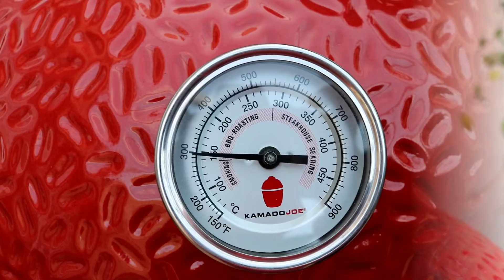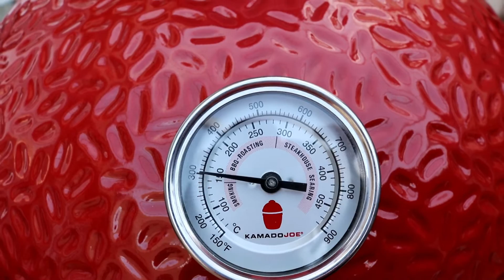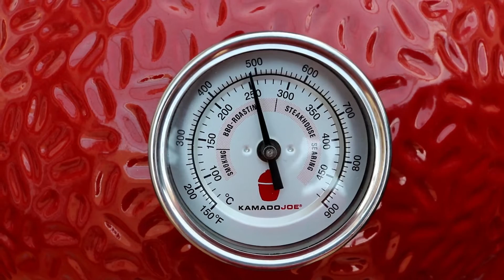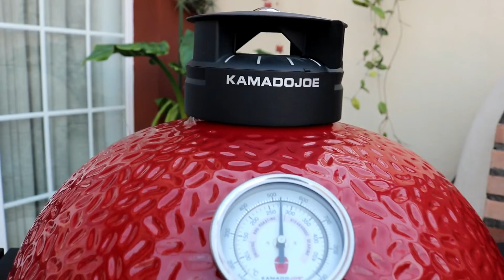Como Encender, Estabilizar y Curar, tu Kamado Joe. | RDGrillmaster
El Kamado es uno de los mejores instrumentos para asar, ahumar, sellar, hornear. pero sabes cómo dominarlo?

En el siguiente tutorial te enseño todos los trucos necesarios para dominar tu  Kamado obviamente vamos a utilizar el fantástico Kamado Joe Clasic II.

Aprenderemos a como encenderlo, que tipo de carbón se puede y se debe utilizar  y cuál no,  también como encenderlo la primera vez, que es muy importante para su duración y sobre todo aprenderemos a cómo estabilizarlo en la temperatura que nos interesa que es la parte principal del éxito a usar nuestro horno Kamado.
También aprenderemos a como apagarlo y a saber cuando está en su temperatura optima para usarlo.

Si tienes un Kamado o piensas comprártelo o simplemente te gustan, esta tutorial se te hace imprescindible. No te lo pierdas!

Mas recetas, consejos y trucos en mi perfil de instagram @rdgrillmaster.

y en mi web de facebook rdgrillmaster

BBQ.
Grill.
Ahumados.
 Horno de Leña.
Parrilla.
Kamado.
Trucos.
Consejos.
Tutoriales.

Todo lo que necesitas para ayudarte en la pasión que compartimos.